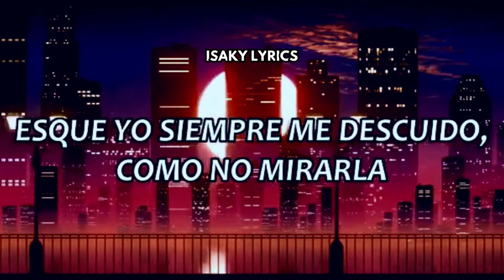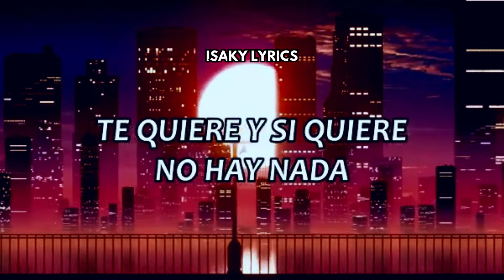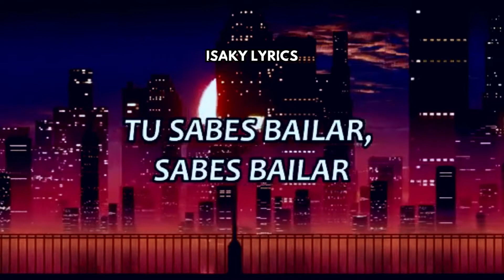tu sabes bailar se te facilita como caminar / Latin Mafia - Julieta (Letra)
💜I LOVE YOU FANS :3